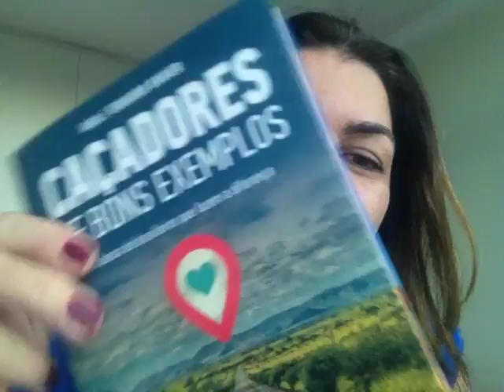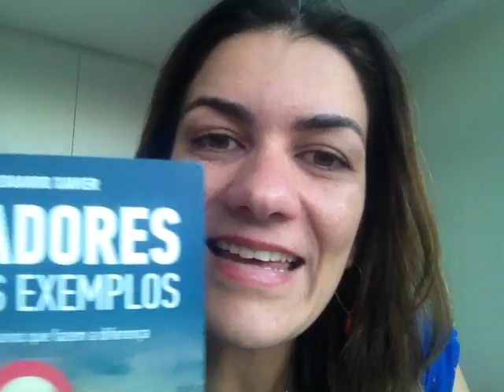Você conhece um Bom Exemplo para a Educação | Maro Camargo | 66 de 365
Professor você conhece o Projeto Caçadores de Bons Exemplos, veja aqui e compartilhe um Bom exemplo na área de Educaçao. Deixe Aqui seu comentario